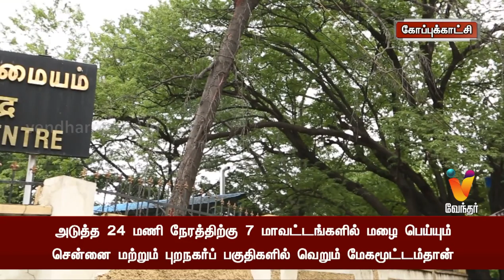அடுத்த 24 மணி நேரத்திற்கு 7 மாவட்டங்களில் மழை பெய்யும்